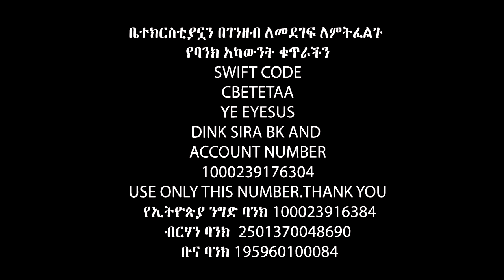ልጄን እረጂ እረጂ ይለኛል…ካናዳ ያለው ባልሽ ጋር በእኔ ወጪ…..Apostle Israel Dansa /Jesus Wonderful tv